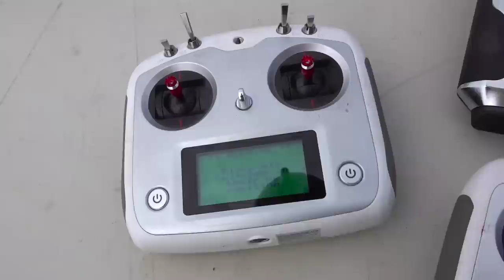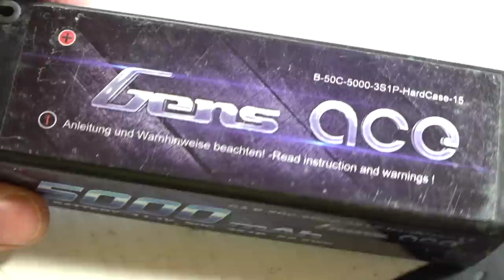YouTube GOLD - From RAGS to RICHES! (s2 e11) | RC ADVENTURES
Running a Mine Site is a full time job.. that's why we only do it on Saturdays.  I met Paul down at the Medical Centre and he indicated to me he had some rock truck experience, as well as experience on a dozer and rock crusher. I wasn't sure .. but glad I took the chance. Although he is a quiet fellow, he certainly held his own on the mine-site today. You never know who you are going to meet! They may even turn out to be a world champion RC rock climber.

Rookie and Sluice battled it out for Site Foreman today.. and with a lot of hustle - we were able to see some decent pay for our efforts.  Of course our antics were full of drama, a few incidents on the mine site, and of course a whole lot of machines, moving a large amount of pay dirt. Its really quite a site!

Excavators, Rock Trucks, Bulldozers, Trommels, Trailers, Sluice Boxes, and thankfully we have a new mining concentration table It has made recovering our gold SO MUCH EASIER!

And for those of you who don't know...

"YouTube Gold" is a 100% Canadian Parody of the popular Gold Shows we see on TV such as goldrush, yukon gold and others.. Yes, we are mining real gold.. and yes, we are full grown men using tiny machines to mine the gold.

There is irony in all of what you see.. and of course.. is most of this show is all choreographed.  THiS IS THE INTERNET.. Do not believe everything you see..! haha..

Most everything is staged, such as scenarios, acting out our characters, comedy.. etc..  In fact, we are not even working for efficiency, as we are a group of hobbyists who are more interested in entertaining our audience.. than "actually getting gold".  Being an RC show, we use as many RC's as possible to achieve this. Again, all we are doing is goofing off for a good Saturday of fun.

A few of the things that are not staged is our friendship, the laughter, camaraderie, and of course.. THE GOLD!  (Yes, it's real pay dirt). The true Gold is the experience we get as friends, what we hope the viewers get watching a group of goofballs entertain them with some very cool toys. One mans hobby, is another's entertainment on YouTube!